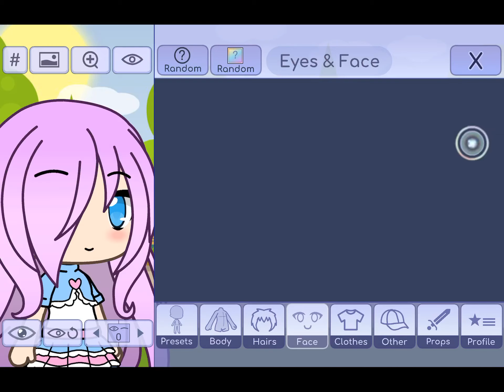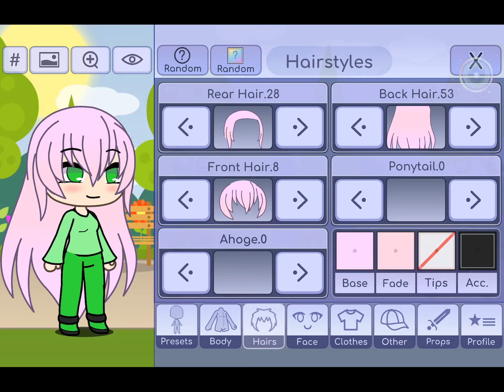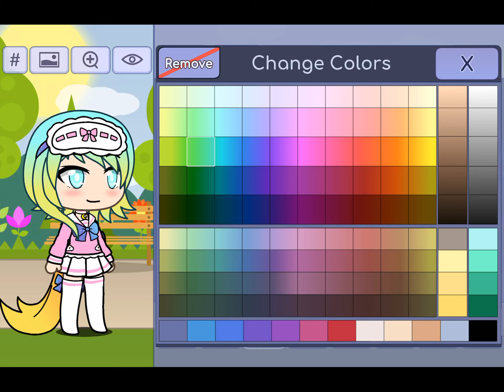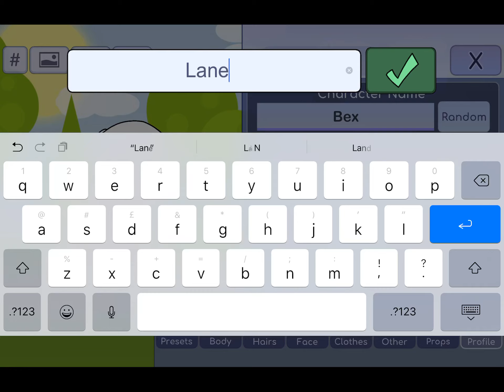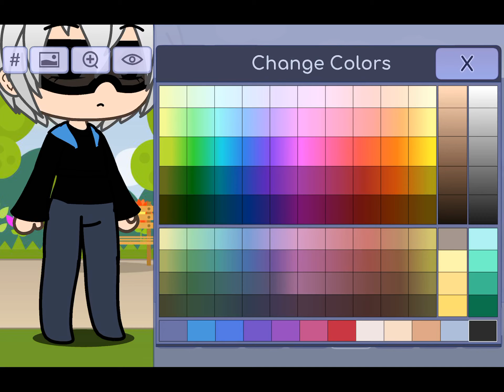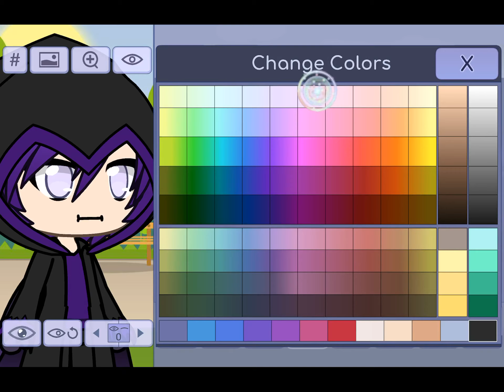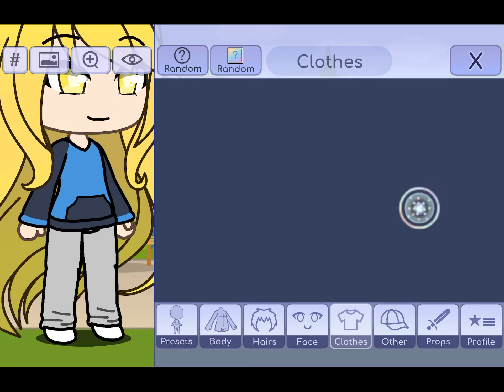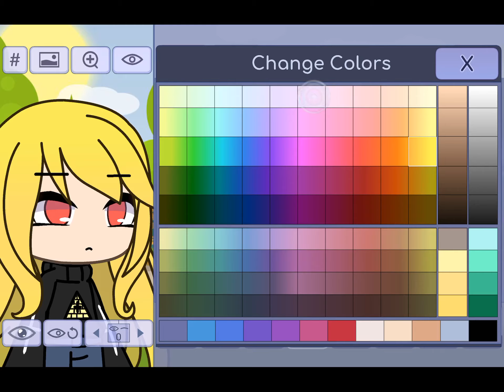How To Make Gwain Saga Characters As Gacha Characters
These Characters I Know was From GeoEXE